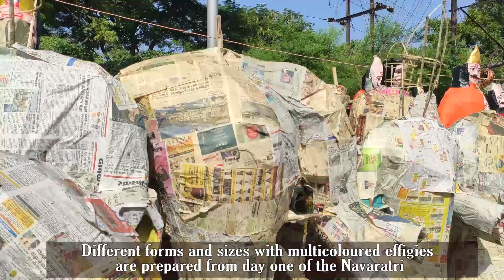DAYS AT BHOPAL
The video shows how the effigies of Ravana are prepared and sold in the street 10 days ahead of the Dussehra festival at Bhopal, Madhya Pradesh, India. Dussehra is one of the important festivals of the Hindu largely celebrated in central and northern India. To mark the victory over the evils, Dussehra is celebrated by burning the effigies of the Lanka pati Ravana and remembering the successful return of Lord Rama, Mata Sita, and his brother Lakshmana from 14 years of exile.